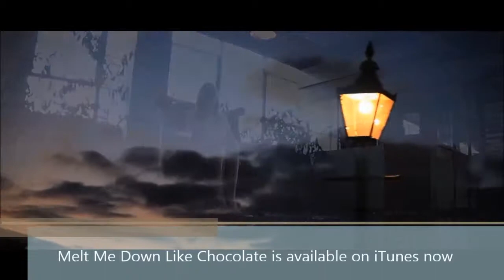Louise Latham in Concert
Boston Stump presents Louise Latham in Concert on Saturday 19th July 2014 in Boston Stump.